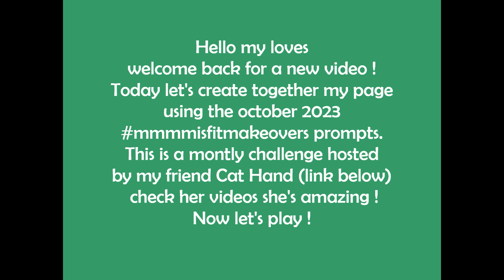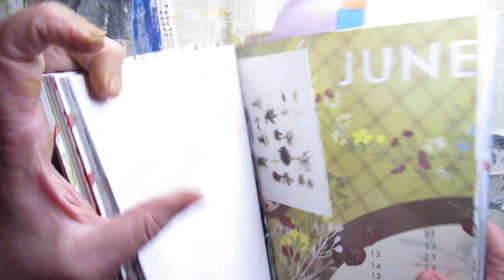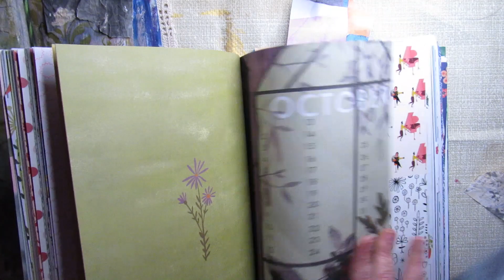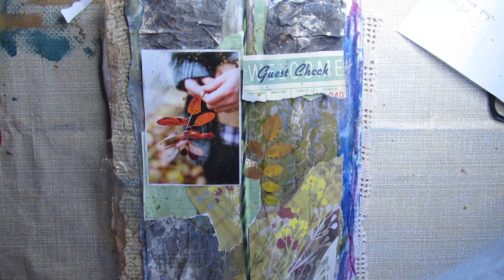Art Journal with me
Today let create my pages for the october mmmmisfitmakeovers challenge hosted by my friend @CatHand !
Hope you'll enjoy watching me playing with her prompts !
Thank you for being here and your support
Much love
Sylvia